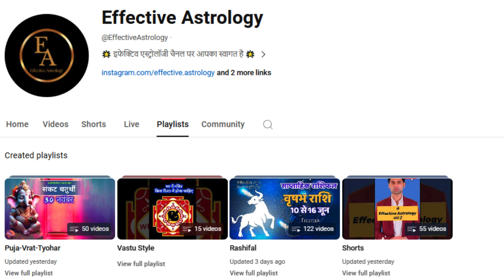सिंह राशि 😊 Singh Rashi Saptahik Rashifal 17 to 23 June 2024 | Weekly Singh Rashifal | Leo Weekly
साप्ताहिक राशिफल 17 से 23 जून 2024 | Saptahik Rashifal 17 to 23 June 2024.

सिंह राशि 10 से 16 जून 2024 साप्ताहिक सिंह राशिफल Weekly Singh Rashifal